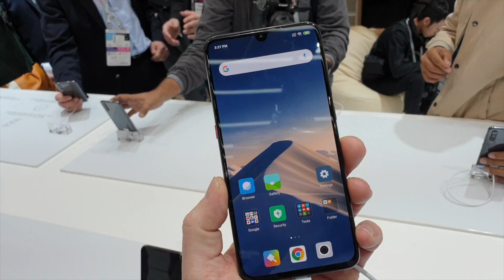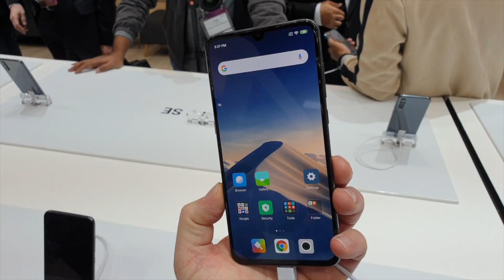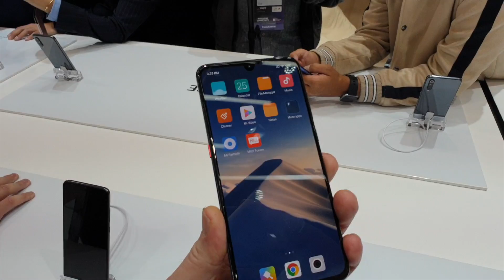היכרות ראשונית עם ה-Xiaomi Mi 9